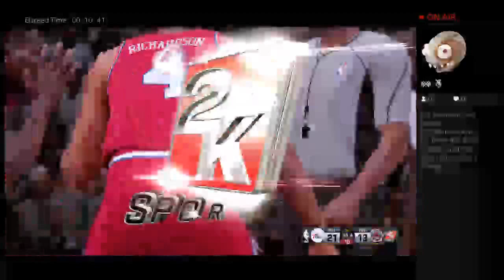NBA 2k16 99-00 raptors vs 85-86 76ers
First Game is Toronto Raptors vs. 85-86 76ers